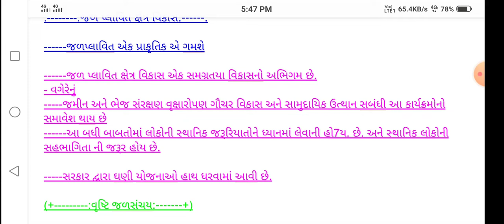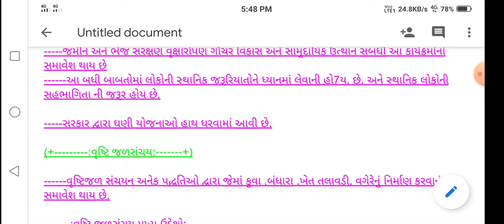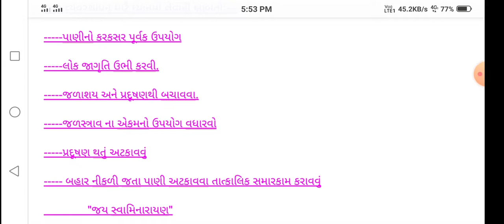પ્રકરણ 11 જળ સંસાધન clsss 10 ss part 2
By DM gohil